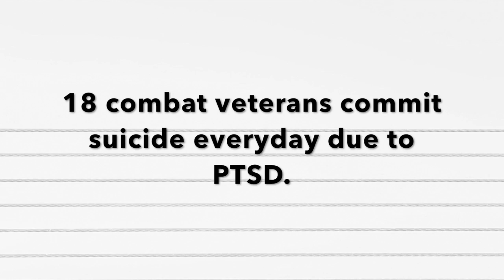PTSD Film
This video is about PTSD Film